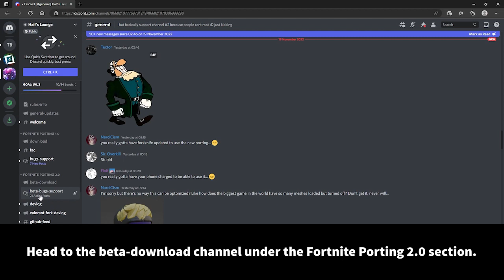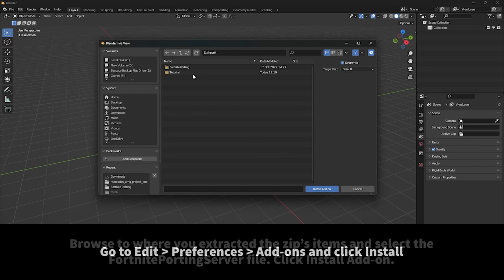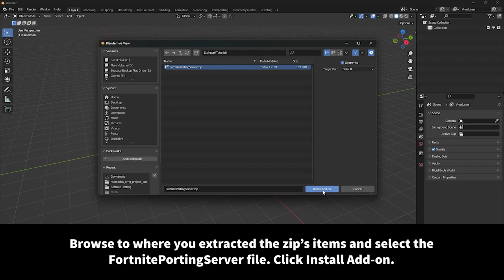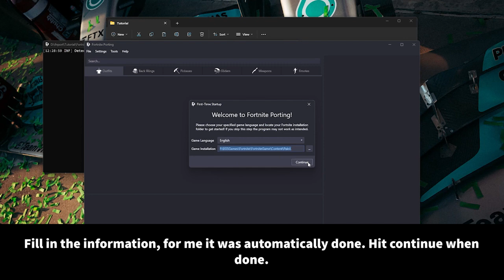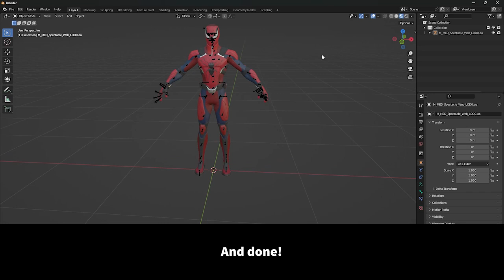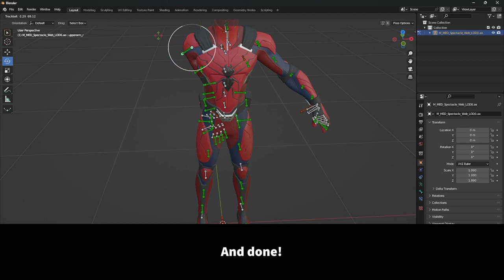Porting Fortnite Items to Blender is now EVEN EASIER!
If you would like to support me when buying something from the Fortnite item shop, my code is TS1dev

This video was recorded before my rebrand, this is why there is such a generic description. Any references to a creator code/social media outside of this description (in this video) is now incorrect. Please use the links here!